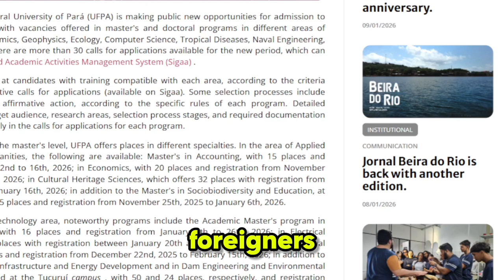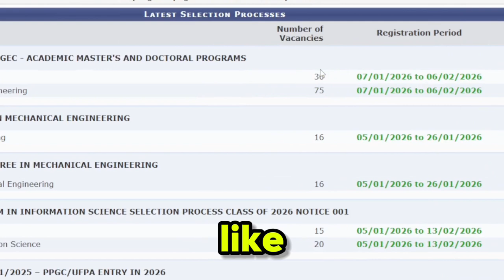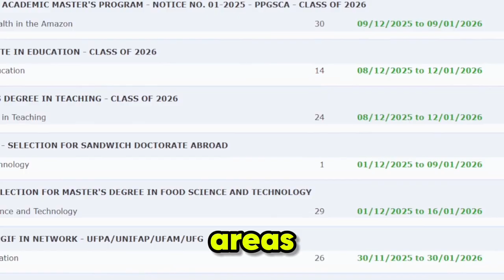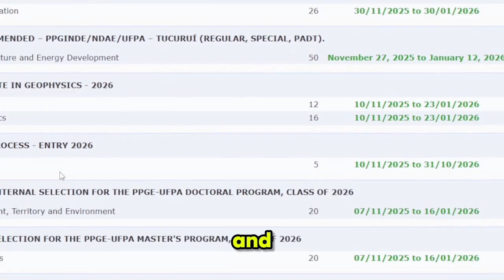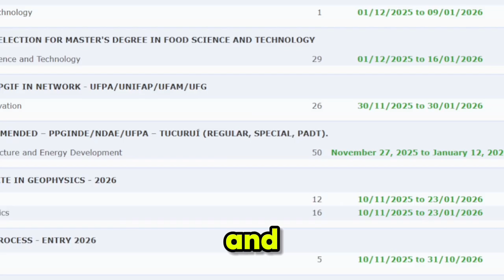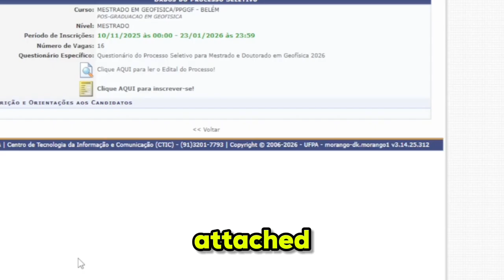Brazil Opens 30+ Master’s & PhD Programs for 2026 || PATHWAY TO CITIZENSHIP.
Brazil is opening new graduate school opportunities for 2026. The Federal University of Pará (UFPA) has released over 30 official notices for Master’s and PhD programs across multiple fields, including Economics, Accounting, Computing, Ecology, Tropical Diseases, Engineering, and more.
In this video, I break down the available programs, application timelines, and where to find the official notices through UFPA’s Integrated Academic Activities Management System (SIGAA). This update is especially useful for international students looking to study in Brazil in 2026.
Always check each program’s notice for eligibility requirements, affirmative action policies, research lines, and required documents.
📌 All applications are handled directly by UFPA via SIGAA.